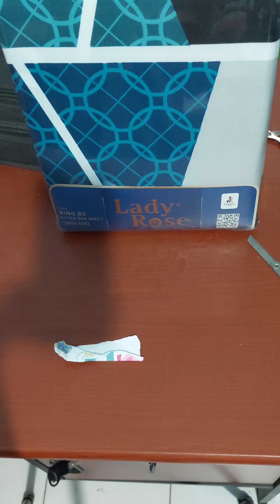Kumpulin cuan bareng yuk! Sekarang kamu bisa investasi di berbagai kelas aset dengan mudah dan aman cuma lewat 1 aplikasi lho. Download Pluang dan dapatkan uang tunai dengan daftar menggunakan kode referral AHMA688759 atau klik link berikut

Yuk, Join & Refer di Nanorace Referral Program serta menangkan hingga Rp20 Milyar pake kode referral ini: ajalaludd877 untuk rebut hadiahnya! Klik link berikut

Psstt..ada hadiah *Bitcoin hingga Rp6 juta* yang bisa kamu menangin! Yuk, install Ajaib Kripto dengan Kode Ajaib ahma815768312 dmulai perjalanan investasi kriptomu untuk terus dapat hadiah. Klik di sini

- Wallet Binance

ajalaluddinr
ID Pengguna : 27732857
BSC
BNB Smart Chain (BEP20) : 0xcd6d52455b162184b7d02b3dfac5aa475194ec49
ETH
Ethereum (ERC20) : 0xcd6d52455b162184b7d02b3dfac5aa475194ec49
BNB
BNB Beacon Chain (BEP2) : bnb136ns6lfw4zs5hg4n85vdthaad7hq5m4gtkgf23
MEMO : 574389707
MATIC
Polygon : 0xcd6d52455b162184b7d02b3dfac5aa475194ec49
AVAXC

- Wallet Metamask

Binance :
BNB : 0x7f25a5694caf7763e50003456A7240Dfe7754C2B
ASIX+ : 0x7f25a5694caf7763e50003456A7240Dfe7754C2B
Polygon :
Matic : 0x7f25a5694caf7763e50003456A7240Dfe7754C2B

- Wallet Indodax

Bitcoin : 1E6i3HQCGGbuRwkAPBTmkkLTXieQnUiqdC
AsikV2 : 0xa8981fcc8847c102ae93e973ddb34b627f63c2b8

- Wallet Tokocrypto

Pilih jaringan :
Bitcoin :
13SM5ADfbjePZMu1PLn7sU3Pbo91DMvyjr
Ethereum (ERC20) :
0xdfbb0a8af25fb47d9a224da1c0af465c1c5e8908
BNB Smart Chain (BEP20) :
0xdfbb0a8af25fb47d9a224da1c0af465c1c5e8908
Matic | Polygon :
0xdfbb0a8af25fb47d9a224da1c0af465c1c5e8908
XLM | Stellar Lumens :
XRP | Rippple :
BNB Beacon Chain (BEP2) :
BTC (SegWit) :
bc1q5z9gvswqd77rufuuzuvzddcewu5jh2hdelqsgf
Arbitrum One :
0xdfbb0a8af25fb47d9a224da1c0af465c1c5e8908
Optimism :
0xdfbb0a8af25fb47d9a224da1c0af465c1c5e8908

Smart Contract :
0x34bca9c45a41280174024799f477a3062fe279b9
Link Market AO TOKEN :